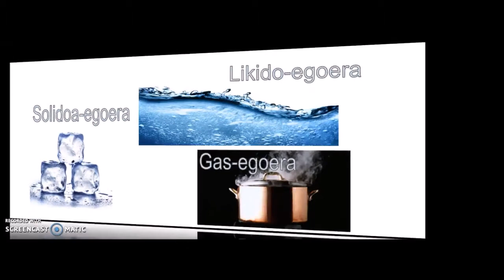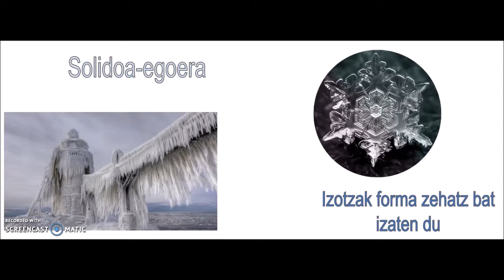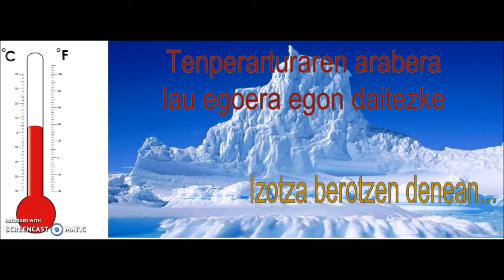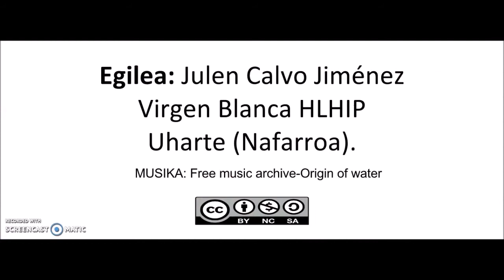Uraren egoerak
Uraren egoeren azalpena.